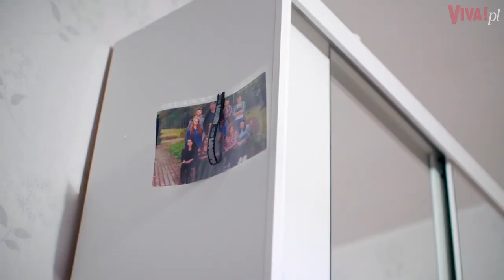Uczestniczki „Projekt Lady” ZSZOKOWAŁY mentorki. „Będzie działo się źle…”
Mentorki Tatiana Mindewicz-Puacz i  Irena Kamińska-Radomska oraz prowadząca Małgorzata Rozenek-Majdan zdradziły nam, czego możemy spodziewać się w 4. edycji show TVN. Wszystkie były zgodne co do jednego – takich uczestniczek jeszcze w programie nie było. Rozmawiał: Rafał Kowalski